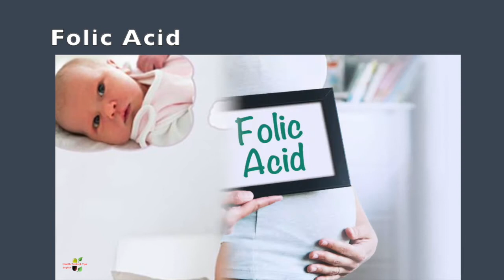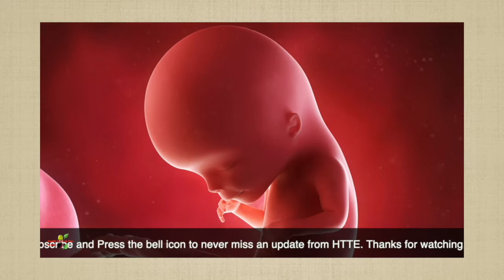How To Plan Pregnancy || What Women Should Start Eating To Make Body Ready For Pregnancy